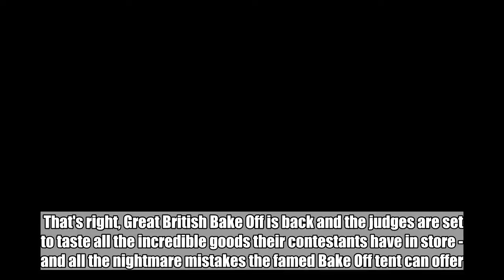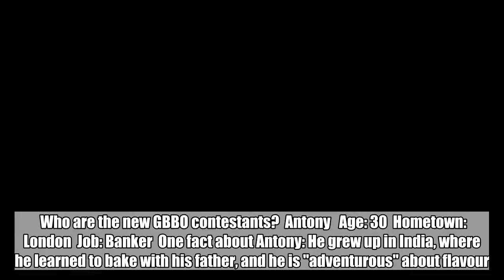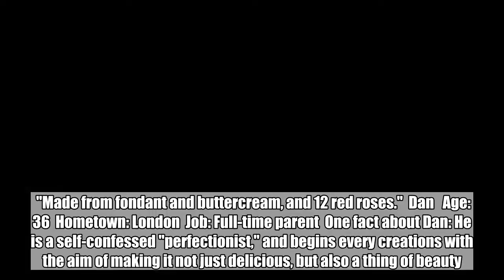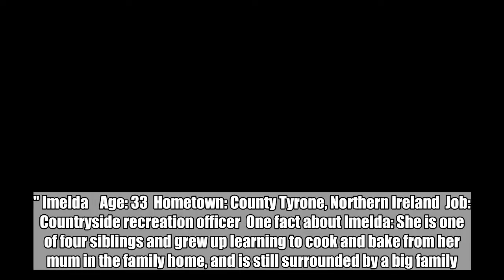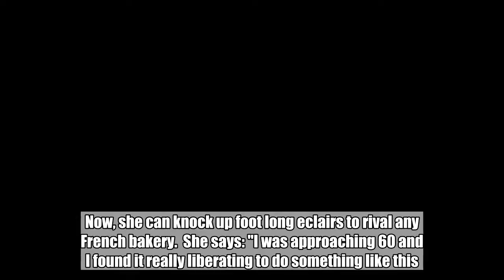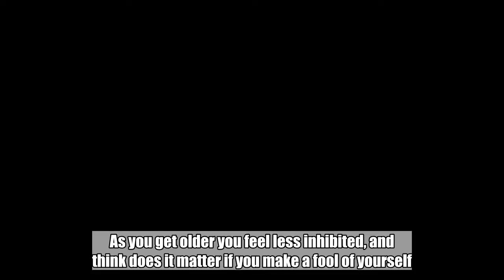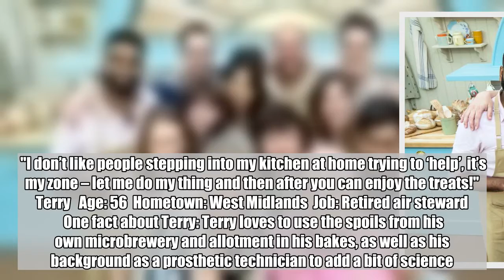Great British Bake Off 2018 line-up: All the contestants from a banker to blood courier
Every year we are tantalised by delicious breads, incredible towers of gorgeous cakes and delectable treats just waiting to be tasted.  That's right, Great British Bake Off is back and the judges are set to taste all the incredible goods their contestants have in store - and all the nightmare mistakes the famed Bake Off tent can offer.  We've seen everything from lions made of bread to cakes which looks like watermelons, and boy, are we excited to see more.  And with a new cohort of contestants ready to try for the coveted Bake Off cake stand, there is one question on fans' lips.  Who are the new GBBO contestants?  Antony   Age: 30  Hometown: London  Job: Banker  One fact about Antony: He grew up in India, where he learned to bake with his father, and he is "adventurous" about flavour.  He says: "All of my friends back home in India will be really surprised I'm on GBBO.  "They have known me to be a singer in a choir, a two piece band but never as a baker, so it will be interesting to see their reaction."  Briony   Age: 33  Hometown: Bristol  Job: Full-time parent  One fact about Briony: She was inspired by her Nan's baking wisdom to get serious about baking in 2013, and uses YouTube tutorials to help her learn specific techniques.  She says: "If I was to make an illusion cake, I'd make a bouquet of flowers in a decorative vase.  "Made from fondant and buttercream, and 12 red roses."  Dan   Age: 36  Hometown: London  Job: Full-time parent  One fact about Dan: He is a self-confessed "perfectionist," and begins every creations with the aim of making it not just delicious, but also a thing of beauty.  He says: "I bake in the little spare time that I have, and often work on bakes over the course of several days.  "I never work to strict time constraints like those in the tent, so that was a real challenge for me." Imelda    Age: 33  Hometown: County Tyrone, Northern Ireland  Job: Countryside recreation officer  One fact about Imelda: She is one of four siblings and grew up learning to cook and bake from her mum in the family home, and is still surrounded by a big family.  She says: "If I had to invent a new crisp flavour, it would be chocolate and cheese onion, it’s the best sweet and sour combination." Jon   Age: 47  Hometown: Newport, Wales  Job: Blood courier  One fact about Jon: He loves a showy bake – and a showy Hawaiian shirt too – and loves wowing friends and family with his creations which often see him experimenting with new techniques.  He says: "One of the things I have learnt through this process is don’t make anything too complicated, so I think my illusion cake would have to be a breakfast, a fullWelsh!  "So bacon, eggs, sausage, black pudding and lava bread." Karen   Age: 60  Hometown: West Yorkshire  Job: In-store sampling assistant  One fact about Karen: Karen began her love affair with baking during the 15 years she and her husband owned a house in France. Now, she can knock up foot long eclairs to rival any French bakery.  She sa